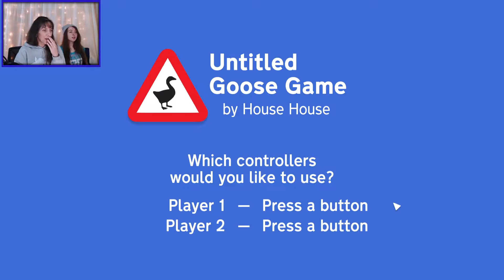Double Trouble - Untitled Goose Multiplayer - Ep 1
The game is now Multiplayer!! I bring MinionGoat along for some extra trouble making. What mess can we make in the garden?